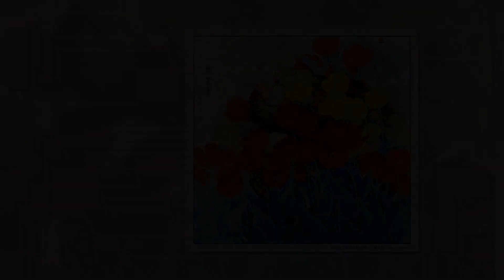Chinese Art Painting